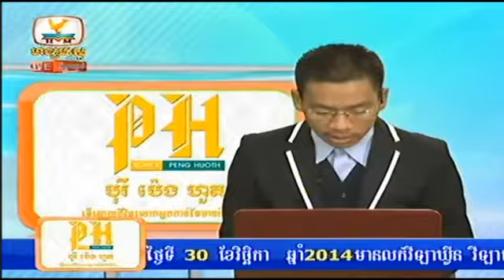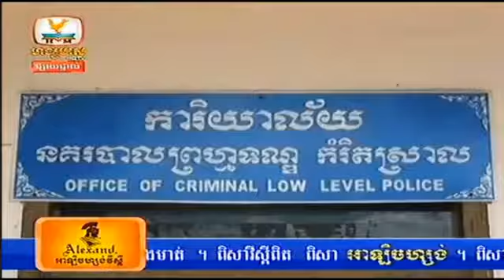khmer hot news | cambodia facebook breaking news today | hang meas news on 13 November 2014 # 1